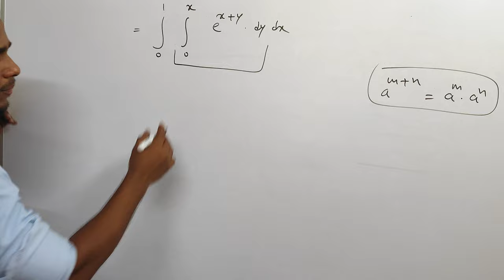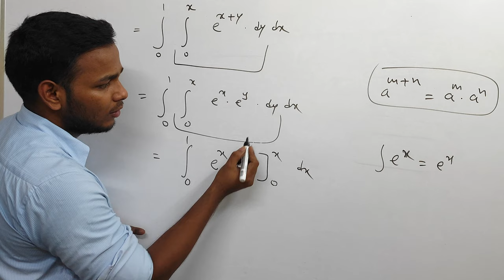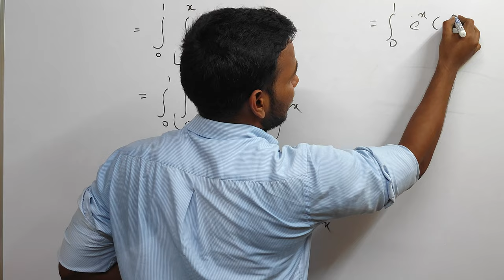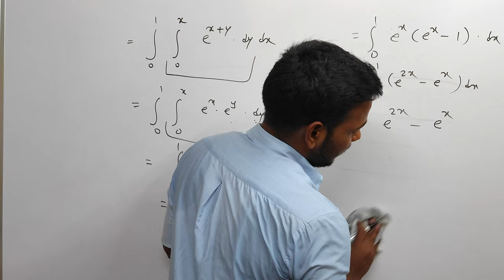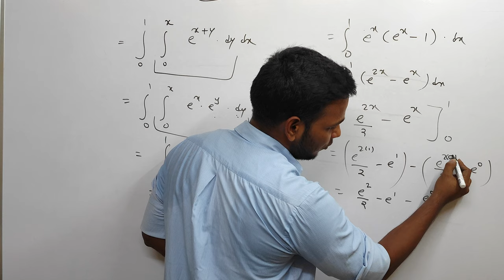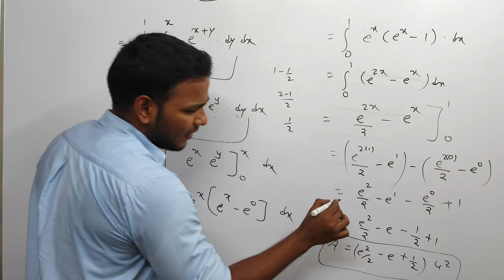#2 Double Integration Engineering Mathematics [ Applied Mathematics ] [ Hindi ] By Vivek Lodh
Double Integration  Engineering Mathematics  Hindi